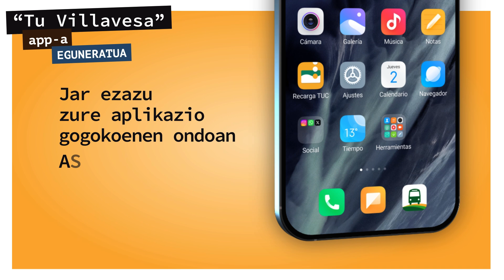App Tu villavesa n1 EUS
Orain intuitiboagoa, errazagoa, zureagoa.
Gure helburua pertsonak eta lekuak konektatzea da; horretarako, aplikazioa berritu eta egokitu dugu.